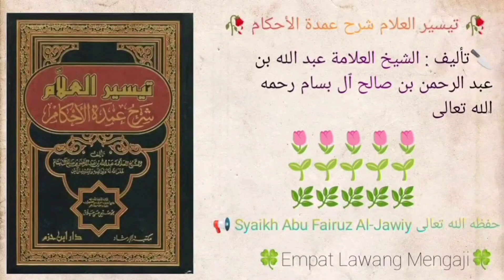Taisirul 'Alam Syarhu Umdatil Ahkam | 737 | Syaikh Abu Fairuz Al-Jawiy حفظه الله تعالى